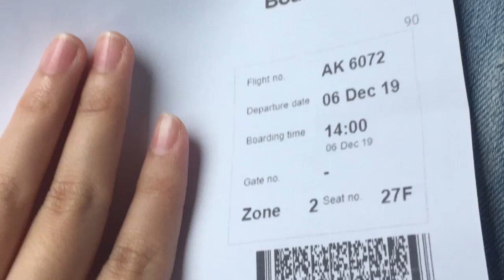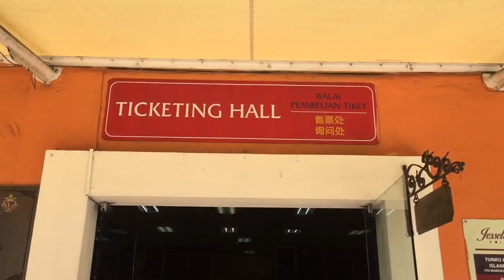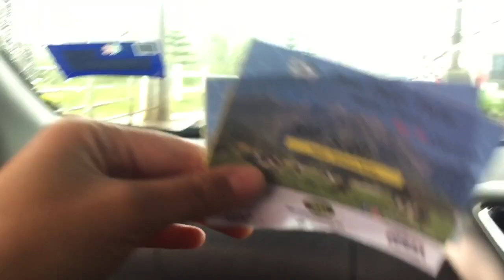My Trip to Sabah ‼️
This is my first time i went to Sabah alone . Actually i have my friend there so easy to me find the best place in Sabah ✨ i visit Manukan islands, Tanjung Aru Beach and Kundasang . I’ve been there about 4days and 3 night only ❤️ So much memory i did there 🥰 THANK YOU SABAHAN ‼️